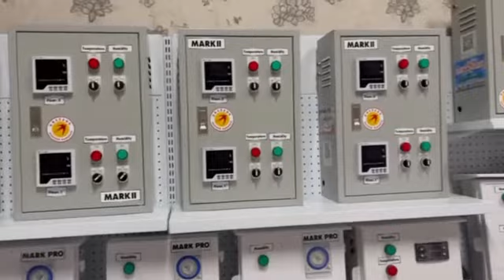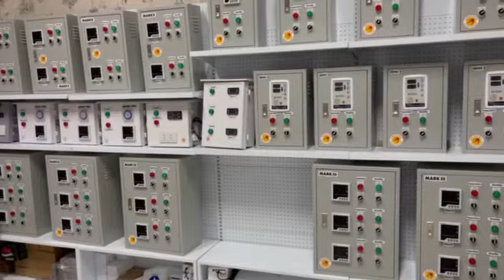ตู้ควบคุมความชื้น ตู้ควบคุมอุณหภูมิบ้านนกแอ่น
ตู้ควบคุมอุณหภูมิ และความชื้นบ้านนกแอ่น  จากร้านนครรังนก 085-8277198

รับสั่งทำตู้ควบคุมอุณหภูมิบ้านนกแอ่น ตามความต้องการตามงบประมาณ Wiringด้วยช่างประกอบคอนโทรนประสพการณ์มากกว่า 15
ใช้งานง่าย ไม่ต้องมีทักษะเชิงช่างก็สามารถติดตั้งและซ่อมแซมได้ สนใจส่งรูปพร้อมติดต่อเข้ามาได้เลย ที่ร้านนครรังนกเท่านั้น

ส่งรูปพร้อมสั่งซื้อสินค้า เข้ามาได้เลยที่ ร้านนครรังนก ไม่ได้รับความสะดวกหรือล่าช้า โทรตรง 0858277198 จะรีบประสานงานให้ทันทีเลยครับผม ขอขอบพระคุณแอทมินครับผม
กดลิงค์เลยครับ
1.Line id: @nakhonrangnok
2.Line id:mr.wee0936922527